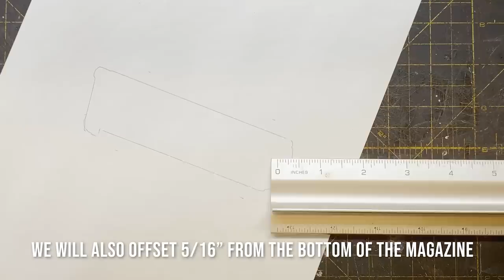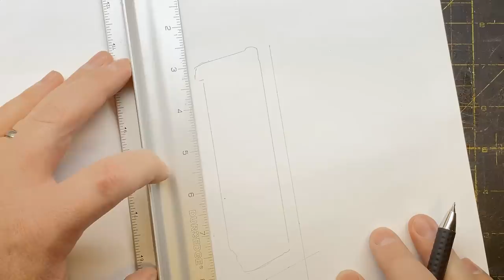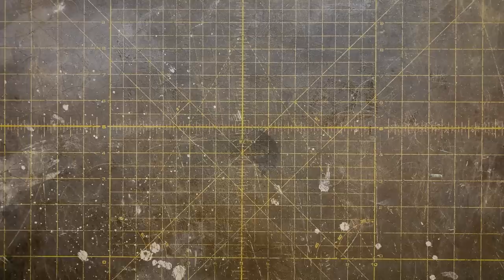Making a Leather Double Mag Pouch Pancake Style 1911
This video demonstrates my process of making a pancake style leather double magazine pouch for a 1911 .45 ACP. Please excuse the background noise - it was extremely windy outside when I was filming this video.

I start off by making the pattern, including how I dissect the pattern into individual pattern pieces. Then I demonstrate the entire assembly process, from cutting out the leather, to burnishing, sewing, forming, and final finishing.

Air Brush - Badger 150 Airbrush
Air Compressor - Senco PC1010 1-Gallon Air Compressor
Bone Folder
Burnishing Gum (Gum Tragacanth)
Burnishing Gum (Tokonole)
Contact Cement (Barge)
Contact Cement (Fiebling's - Non Toxic)
Contact Cement (Weldwood - this is what I use)
Cutting Mat
Edger (C.S. Osborne #125 Size 3)
Edger (Weaver Size 0 = 1/16")
Fiskars Rotary Cutter
How To Make Holsters, by Al Stohlman
Punching Pad
Roughing Tool
Round Knife
Scratch Awl (Tandy)
Scratch Awl (Kobalt)
Sewing Needles
Stitching Chisels
Stitching Pony: DreamFactory
Straight Edge Ruler
Wood Slicker
Wool Daubers

► LEATHER SUPPLIERS

Wickett & Craig - I typically order their "Tooling/Holster/Carving" vegetable tanned leather. I purchase their "Standard" grade, and I request that they split it down from a thicker hide so the back is as clean as possible. I normally order 7-8 ounce for holsters, 3-4 ounce if I'm lining a holster (I build the whole thing out of 3-4 ounce), and either 3-4 or 4-5 ounce for wallets, journal covers, etc... They will allow you to purchase individual hides

Herman Oak - While I love the leather I've gotten from Wickett & Craig, I prefer the warmer coloring of natural Herman Oak. Unfortunately, H.O. requires you to buy leather in bulk from the tannery, and buying from distributors can be hit & miss. Springfield Leather sells "Herman Oak Premium Belt Bend", so I’ve been using this lately.

The Leather Guy - I don't have a lot of experience with this leather, but the "Artisan's Choice" leather I've used has been very nice. The coloration is similar to Wickett & Craig. The thing I really like about The Leather Guy's website is that nearly every single hide shown on their site is a listing for the actual hide you'll be buying, complete with photos and a description of blemishes for that particular hide. Very cool that they do that!

District Leather - I've never personally ordered from them, but I've heard good things about their leather.

Acadia Leather - I've never purchased from here either, but I've also heard good things about their leather.

Horween Leather - At the risk of sounding repetitive, here's another I've never ordered from, but their leather is very well known.

Weaver Leathercraft - Most of what I order from weaver is buckles and tools, but they also sell leather.

Camera - Canon 60D
Lens - Canon EF-S 10-18mm f/4.5-5.6 IS STM Lens
Lens - Sigma 17-50 f/2.8 EX DC OS HSM FLD Lens
Lens - Sigma 17-70mm F2.8-4 Contemporary DC Macro OS HSM Lens
Tripod - 62"
Tripod - Travel Size
Tripod - Spare Release Plate Ball Head
Portable SSD